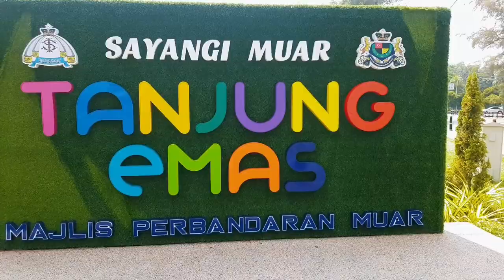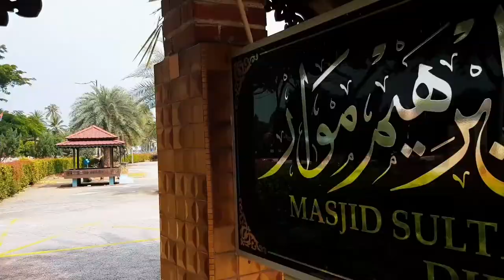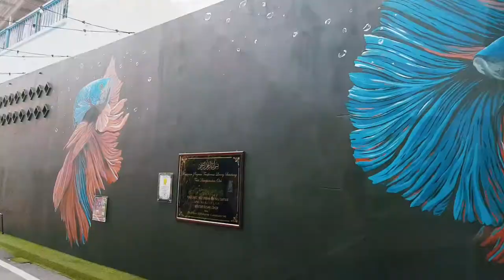MUAR | BANDAR MAHARANI | BANDAR DIRAJA |BANDAR BERSIH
Muar, Johor, Malaysia. Bandar Diraja Bandar Maharani Bandar Bersih